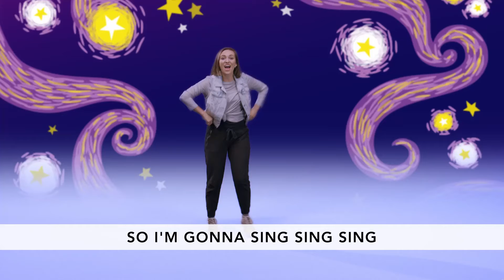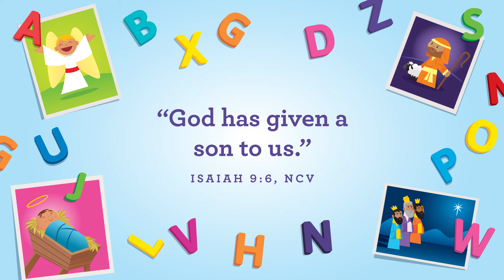Journey Kids Preschool Sunday Service December 19, 2021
Join Journey Kids Preschool for week 3 of our series "Christmas Alphabet"
See you @ 12PM!